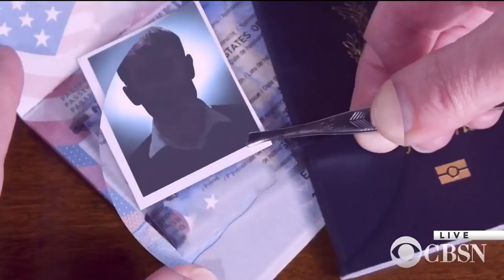Class on online privacy teaches kids the dangers of tech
Some schools are now teaching classes about online privacy. CBS News' Meg Oliver explains why it's crucial that kids learn about the dangers of technology early in life.